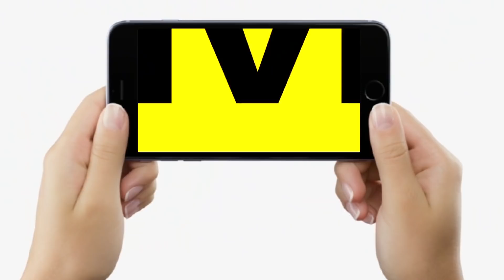Tejashwi Yadav की सगाई को लेकर हो रही खूब तैयारी, सब आने लगे हैं, देखिए Delhi से LIVE